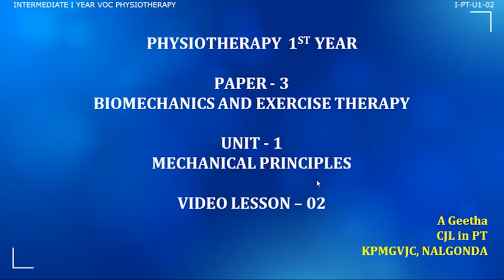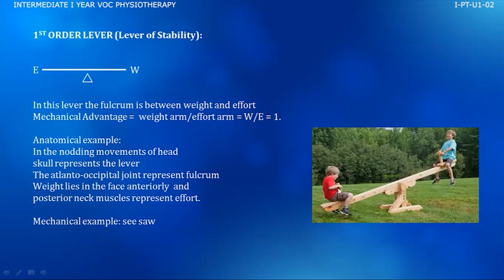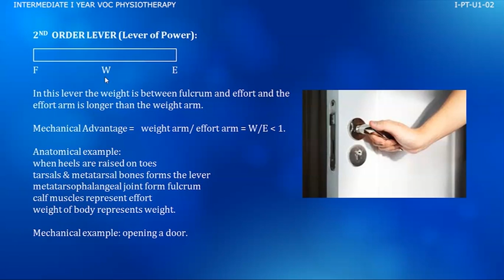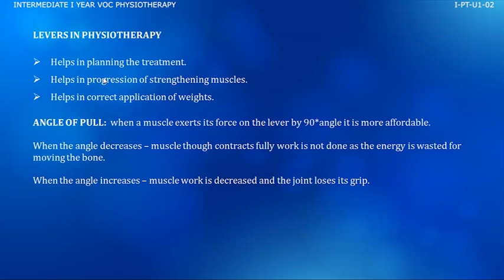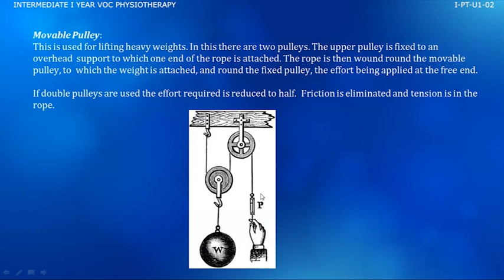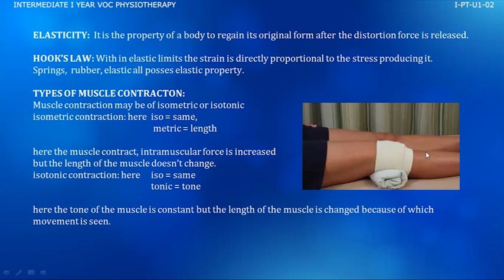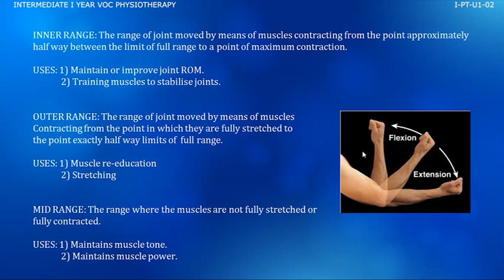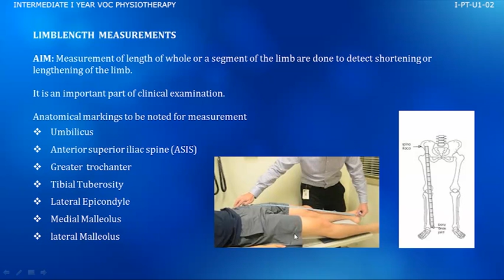VOCATIONAL 1ST YEAR -PHYSIOTHERAPY - P3 - U1 - MECHANICAL PRINCIPLES - 02